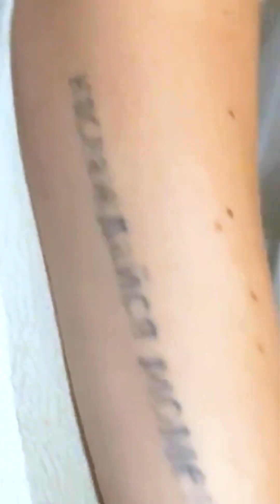Laser tattoo removal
Tattoo removal explaining how I do it. Wait for the follow ups.

Laser tattoo removal is a fascinating process that relies on advanced technology to help people erase unwanted ink. Here’s how it works and why people choose to remove their tattoos:
How Laser Tattoo Removal Works
Laser tattoo removal uses the principle of selective photothermolysis to target and break down tattoo ink particles. The process involves:
1. High-energy light pulses: Specialized lasers emit short bursts of light at specific wavelengths.
2. Ink absorption: The tattoo pigments absorb this light energy, causing them to heat up.
3. Pigment fragmentation: The heat causes the ink particles to break apart into smaller pieces.
4. Immune system response: The body’s immune system then removes these fragmented ink particles through the lymphatic system.
5. Gradual fading: Over multiple sessions, the tattoo becomes progressively lighter.
Different ink colors require different laser wavelengths for optimal removal, which is why multi-colored tattoos can be more challenging to treat.
Here you see me treat a black ink tattoo and I’m using a 532nm wavelength laser to target black with a Q Switched laser by Lutronic/cynosure called Spectra Hollywood.